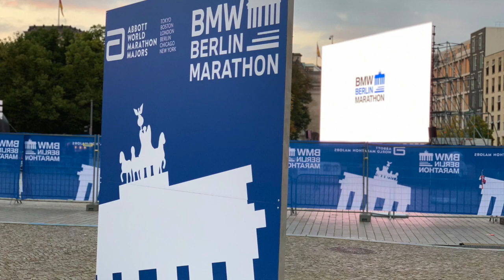47 Берлінський Марафон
У 47-му Берлінському марафоні взяли участь майже 25 тисяч людей, у тому числі українці.